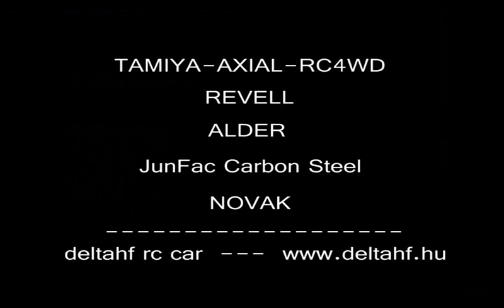Trial 4x4 Toyota Hilux (dhf rccar)